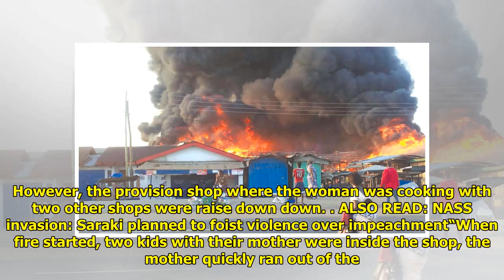Woman, three kids die in gas explosion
Charles K. Hundt